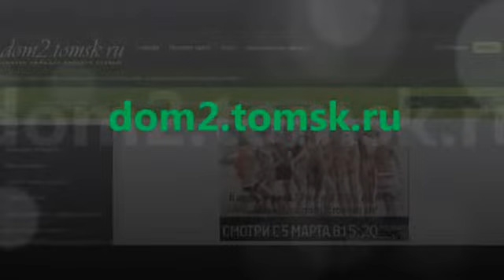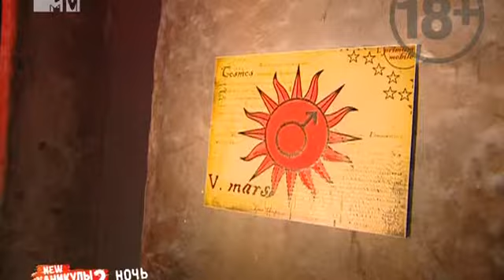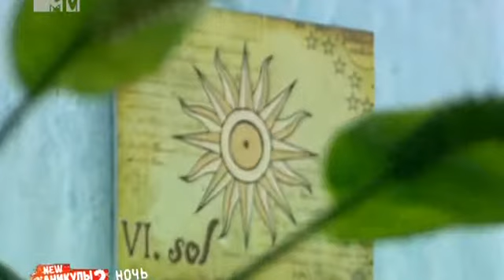Каникулы в Мексике 2 - Ночь на Вилле. Эфир 3.12.2012 (202 Серия от ASHPIDYTU в 2012)